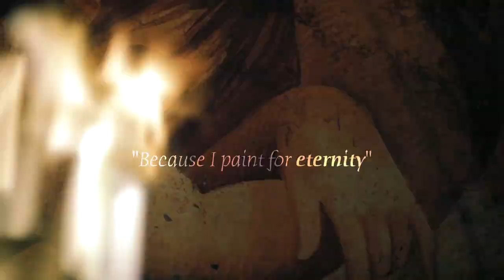Jannik Hösel on How He Taught Himself to Paint and His Take on the Role of Symbols in Storytelling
Jannik Hösel is a German classical painter currently studying with Odd  Nerdrum.
Growing up in an environment that offered no possibilities to be formally trained in the craft, he chose to go down the autodidactic road, and sits down in the Cave to share his knowledge on self-learning, which ranges from suggested exercises and how to think as you study — to basic awareness of painting materials.
Hösel is also concerned with the psychological faithfulness of motifs. He warns against becoming too "symbolic" or "deep", and how you can attain the middle road of storytelling.

Chapter markers:
00:30 Introduction
01:03 A need for timelessness
04:34 What touches you?
06:15 Do self-portraits!
08:46 Jannik Hösel's Judas painting
14:28 Becoming self-taught
22:55 Understanding your talent and desires
26:15 Intermediate thinking
30:22 The role of composition
37:19 Relating to contemporary art?
46:05 Discipline and work ethic
48:34 Learning from icon paintings
51:11 Insufficient vs good symbolism
56:08 Past, present, future!
57:48 Ultimate depiction of melancholy?
1:02:24 The painting has to say "Ah…!"
1:04:21 Details and multiple figures
1:05:42 Paint from life, paintings and imagination
1:07:30 Best advice: do not be lazy!

This episode featured Jannik Hösel & Jan-Ove Tuv and was filmed and edited by Bork Nerdrum.
The centerpiece was The Death of Judas Iscariot by Jannik Hösel.

Fergus Ryan
Matthias Proy
Børge Moe
Eivind Josten